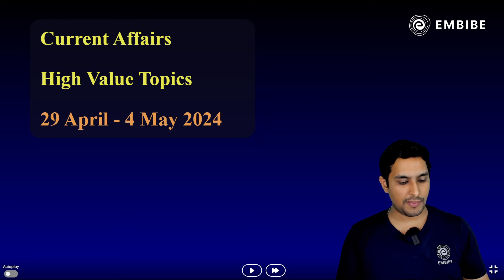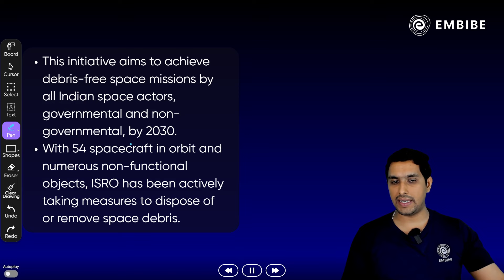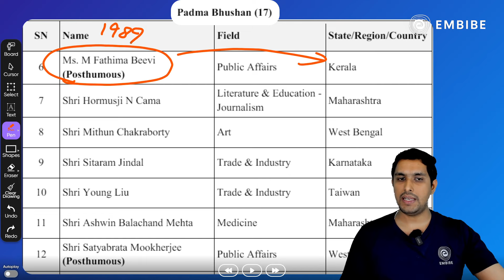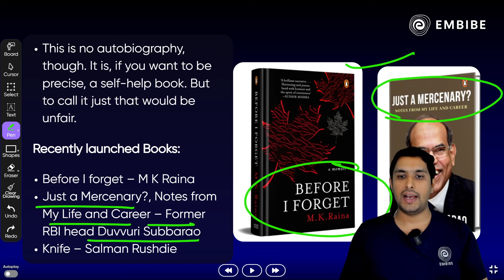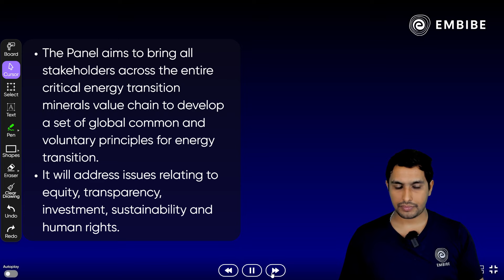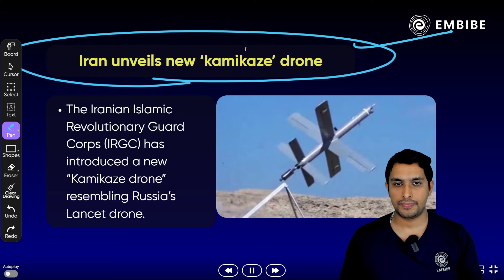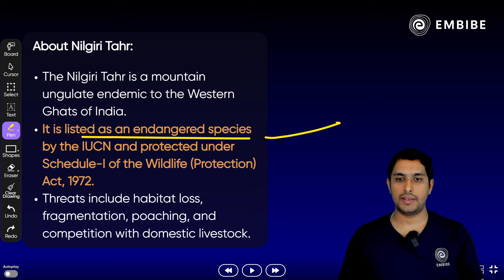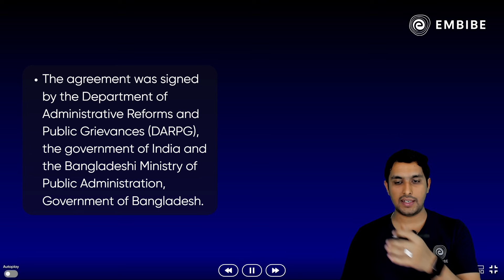Weekly Current Affairs 29 -4 May 2024 Current Affairs | Current Affairs for Defence | Akash Randev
🔥 Are you gearing up for the CDS 1 2024 exam?

Look no further! In this comprehensive video, we've got you covered with expert strategies and tips to help you prepare effectively for CDS 2024.

📚 Our CDS experts break down the Science in GS and GK sections, offering valuable insights, study techniques, and recommended resources to ensure you're fully equipped for success. Whether you're a beginner or looking to refine your existing knowledge, this video will guide you on the path to CDS 1 2024 victory.
 cds ki puri jankari
cds 2024 syllabus
upsc calendar 2023-24

Ace the Class CDS, CAPF, AFCAT & SSB Exams with Embibe: Achieve CDS, CAPF, AFCAT & SSB. Get all updates on CDS, CAPF, AFCAT & SSB Exam Patterns, Syllabus and Preparation Strategies to enhance your performance in the CDS, CAPF, AFCAT & SSB. Embibe: Achieve CDS, CAPF, AFCAT & SSB is the most powerful education platform ever invented for CDS, CAPF, AFCAT & SSB Exams.